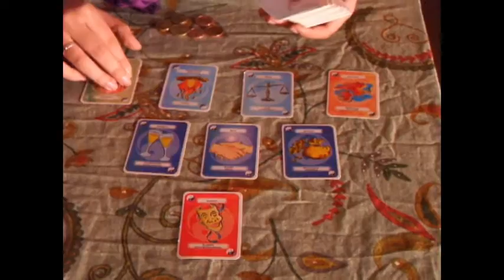Macbeth de Giuseppe Verdi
MACBETH, treball realitzat per Guillermo Malinowski, Laia Marzo i Lluís Santamarta, alumnes del taller TABAT de segon de Batxillerat artístic en el marc del conveni de col•laboració entre el Gran Teatre del Liceu i l'Escola Massana.